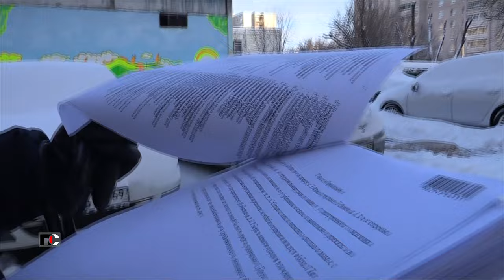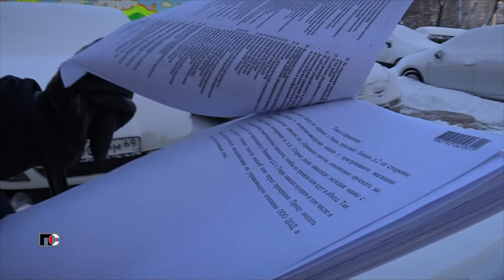Патрульная Служба - 24.01.08